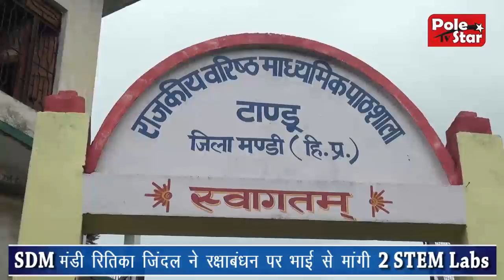IAS बहन ने भाई से माँगा ऐसा गिफ्ट की लोग तारीफ करते नहीं थक रहे | Raksha Bandhan Special